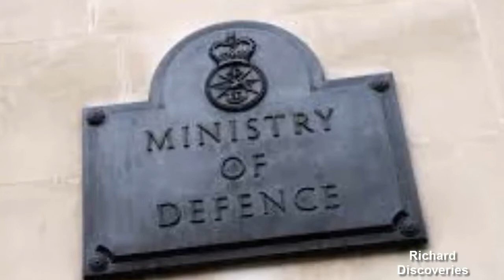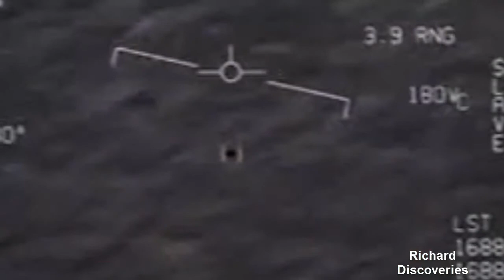Pentagon, MoD Officials Dismiss UFOs Due to Belief They Are Demonic